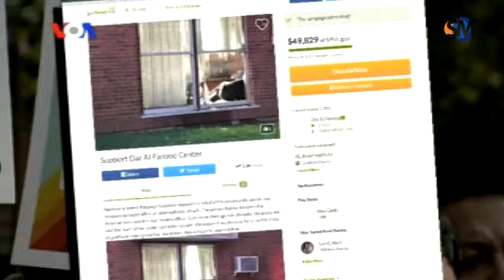Dewan Gereja: Serangan terhadap Masjid adalah serangan terhadap Sinagog dan Gereja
Warga setempat di Minnesota dan wilayah lain Amerika Serikat, memberi dukungan kepada kaum Muslim dan pengurus Dar Al-Farooq Islamic Center di kota Bloomington, yang mendapat serangan bom rakitan. Ledakan itu tidak menimbulkan korban jiwa, hanya merusak sebagian kantor masjid.